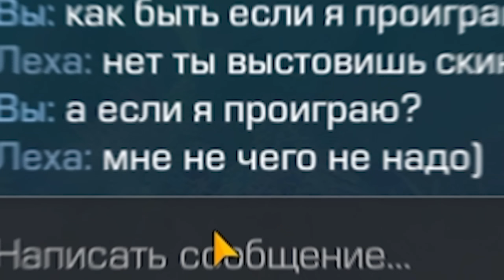ПРИТВОРИЛСЯ БЕДНЫМ в STANDOFF 2 ! Никто не знает что я Раш в СТАНДОФФ 2!